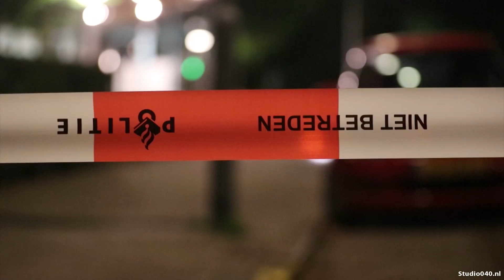Onderzoek naar schietpartij Venuslaan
In de Venuslaan in Woensel-Noord is in de nacht van maandag op dinsdag geschoten.